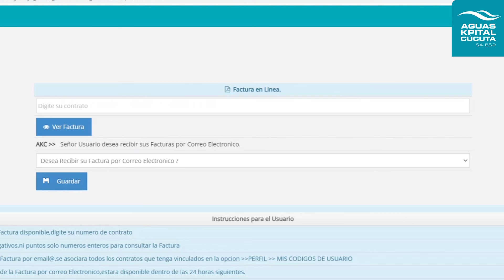¡SUPER KPI RESCATA A ROSITA!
Super Kpi nuevamente soluciona las preguntas de nuestros usuarios. Conoce lo que le pasó a Rosita y cómo super Kpi la ¡rescató!